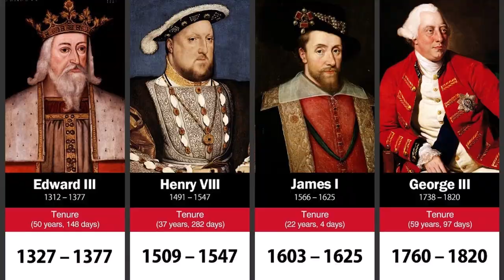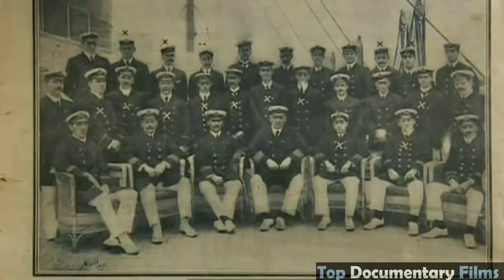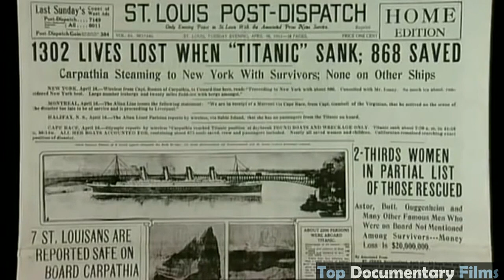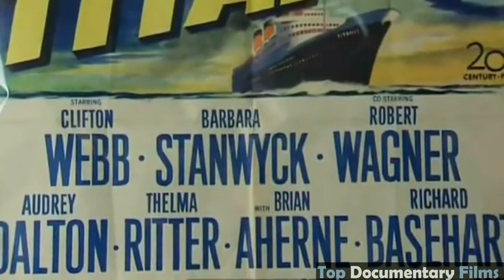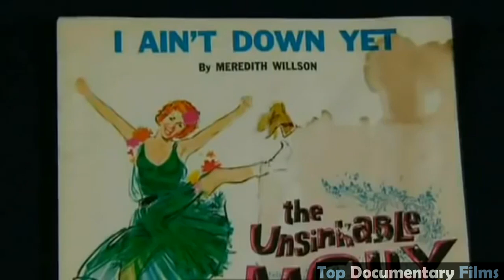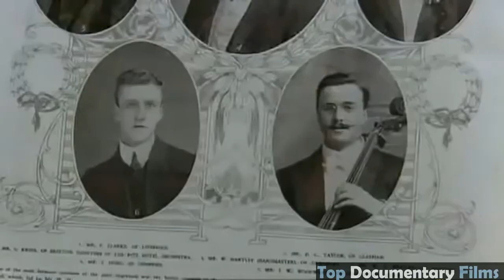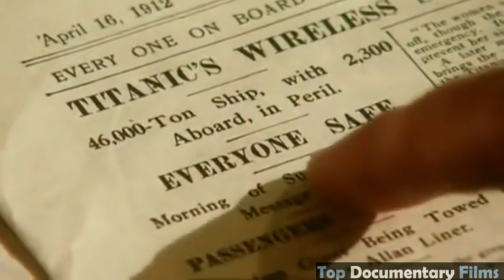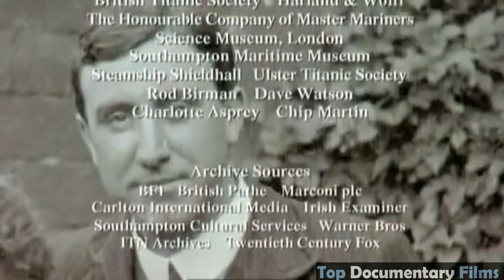Chasing The Truth About Titanic: The New Evidence | HistoryIsOurs